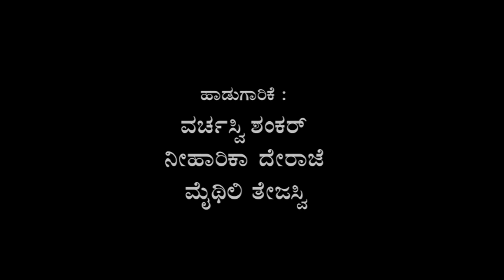Havyaka Suspense Thriller | ಹವ್ಯಕ ಸಸ್ಪೆನ್ಸ್ ಥ್ರಿಲ್ಲರ್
ಜೇಡಂದೇ - ನೆಳವುದೇ |  ಸಾಲಿಗ ಮತ್ತು ನೊಣದ ಸಂಭಾಷಣೆ (ಹಾಡು) - ಹವ್ಯಕ ಭಾಷೆಯಲ್ಲಿ

The Spider and the Fly | ಜೇಡ ಮತ್ತು ನೊಳ |

ಪಂಜೆಯವರಿಗೆ ನಮಿಸುತ್ತ...
ಹವ್ಯಕಭಾಷೆಗನುವಾದ...

ಬಾ ನೆಳವೆ ಬಾ ನೆಳವೆ ಬಾ ಎನ್ನ ಮನೆಗೆ
ಬಾನೆಲ್ಲ ಸುತ್ತಿಕ್ಕಿ ಬಚ್ಚಿಕ್ಕು ನಿನಗೆ
ನೀನೀಗ ಬಂದೆನ್ನ ಹೊಸಮನೆಗೆ ಹಾರು
ಈ ನೂಲಿನಾ ಹಸೆಲಿ ನೀ ಬಂದು ಕೂರು |

ಆ ಮಾತಿಂಗಾ ನೆಳವು ಏ.. ನೀಚ ಜೇಡ
ನೀ ಮಾಡ್ವ ಉಪಚಾರ ಎನಗಂತು ಬೇಡ
ನೀ ಮಾಡಿದಾ ಹಸೆಯು ಎನಗಕ್ಕು ದೂಪೆ
ಆ ಮರದ ಒಟ್ಟೆಯೊಳ ಆನ್ ಹುಗ್ಗಿ ಕೂಪೆ |

ಎಲೆ ನೆಳವೆ.. ನಿನ್ನ ಈ ತಿರುಗಾಟ ನೋಡಿ
ತಲೆಯು ತಿರುಗುತ್ತೆನಗೆ, ಬಾರೊ ದಯಮಾಡಿ
ಎಲೆಯ ಹಾಕಿದ್ದೆ, ನೀನುಂಡು ಸುಖಿಯಾಗು
ಎಳೆ ಎಳೆಯ ಹಾಸಿಗೆಲಿ ಮನುಗೆದ್ದು ಹೋಗು |

ನಿನ್ನ ಮನೆಲುಂಡವಾ° ಮತ್ತೆ ಬದುಕುವನೊ
ನಿನ್ನ ಮನೆಲೊರಗಿದವ° ಮತ್ತೆ ಏಳುವನೊ
ನಿನ್ನ ಕಥೆಯೆಲ್ಲಂದೆ ಕೇಳಿದ್ದೆ ಆನು
ನಿನ್ನ ಮನೆ ಬೇಡೆನಗೆ ... ಕೂರಂತೆ ನೀನು |

ನೆಳವೆ, ನಿನಗೊಂತಿಲ್ಯ, ನಮ್ಮಿಬ್ರ ನೆಂಟು
ಹೆಳೆಬೇಡ, ಬಾ ಇಲ್ಲಿ, ಹಾಕುವಾ° ಗೆಂಟು
ಫಳಫಳನೆ ಹೊಳೆಯುತ್ತು ಈ ಮನೆಯ ಅರುವೆ
ಕೆಳಬೇಡ, ಬಾ ಮೇಲೆ... ಉಡುಗೊರೆಯ ಕೊಡುವೆ |

ಹಸೆಹಾಕಿ ಕೂರುಸುವೆ ಹೊಸಕೆಣಿಲಿ ನಿತ್ಯ
ಹೊಸಹಸೆಯು ಬೇಡೆನಗೆ, ಸಾವಲ್ಲಿ ಸತ್ಯ
ವಿಷವಪ್ಪ ನಿನ್ನ ಮನೆಯೊಳದಿಕ್ಕೆ ಬಾರೆ
ಕೊಶಿಯಿದ್ದು ಎನಗಿಲ್ಲಿ ಬಾನೆಲ್ಲ ಹಾರೆ |

ಮತ್ತೆ ಸಾಲಿಗನಲ್ಲೆ ತಿರುಗಿತ್ತು ತಿರುಗ
ಅತ್ತಿತ್ತೆ ಹಾರಿತ್ತು, ಹೊಡದತ್ತು ಲಾಗ
ಸುತ್ತಲೂ ಬಿಟ್ಟತ್ತು ಮೇಣದಾ ಮಗ್ಗ
ಮತ್ತಷ್ಟು ಹೊಗಳಿತ್ತು ನೆಳವಿನಾ ಬೇಗ |

ಅರರೆ ನೊಳಮರಿ  ಬೊಂಬೆ  ಮೈಪಮ್ಮ ನಿಂಬೆ
ಹರಿನೀಲ ಕಣ್ಗೊಂಬೆ ನೀನೆ ಹೊಸ ಬೊಂಬೆ
ಗರಿಯೊ ಪಚ್ಚೆಯು ತುಂಬಿ, ಹಾ! ಹಾ! ಹೊಸತುಂಬೆ
ಸ್ವರವು ಝೇನ್ ಝೇನಬ್ಬ!  ಮಧುರತೆಲಿ ಕಾಂಬೆ |

ಗಾಳಿಯೂಪಿದ ಚೆಂಡು ಬಹು ಹಿಗ್ಗುವಾಂಗೆ
ಸಾಲಿಗನ ಮಾತು ಕೇಳುಬ್ಬಿತ್ತು ಹಾಂಗೆ
ಭೋಳೆಬುದ್ಧಿಯ ಜೆನ ಕೆರೆಹಾರುವಾ ಹಾಂಗೆ
ಬೋಳನೆಳ ಹಾರಿತ್ತು ಯಮಬಲೆಯ ಒಳಂಗೆ |

ಕಳ್ಳಜೇಡನು ಬಲೆಲಿ ಬಂತೋಡಿ ಹಾರಿ
ಪಿಳ್ಳೆನೆಳವಿನ ಮೈಲಿ ಮುಳ್ಳುಗಳ ಊರಿ
ಚಿಳ್ಳನೇ ವಿಷಕಾರಿ, ನೆತ್ತರಿನ ಹೀರಿ
ಕೊಳ್ಳೆಹೊಡವಗ ನೆಳವು ಸತ್ತತ್ತು ಚೀರಿ |

ಬಲೆಗೆ ಬೀಳದ್ದ ನೆಳವಿನ ಹೊಗಳಿ ಕೊಂದ
ಬಲುಮೋಸದಾ ಜೇಡ ಕಥೆಯು ಇದರಂದ
ಕೊಲೆಗಾರ ಹೇಳುವಾ ಹೊಗಳು ಮಾತಿಂದ
ಬಲಿಯಪ್ಪಲಾಗ ಹೇಳ್ತದರ ಕಲಿ ಕಂದ ||

- ಇಂದಿರಾ ಜಾನಕಿ.